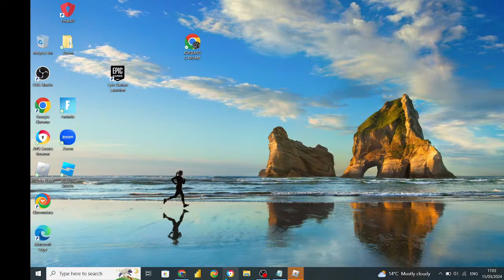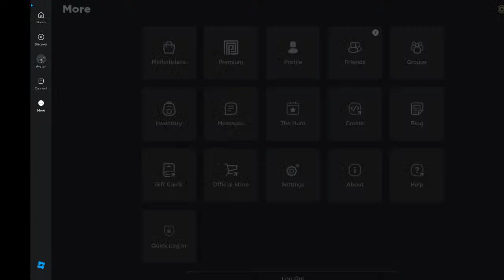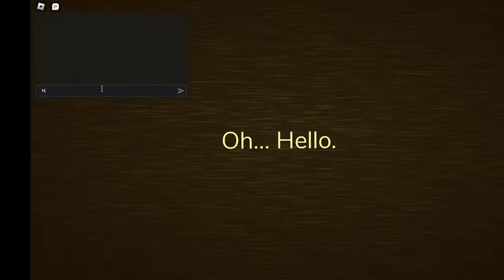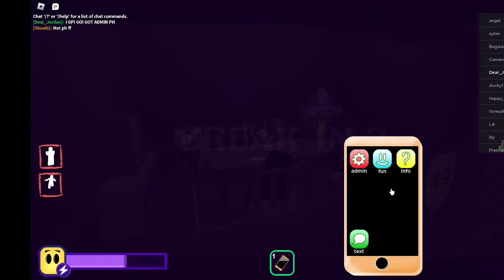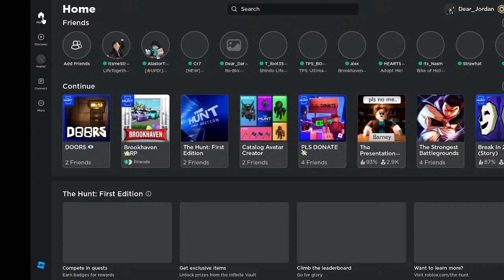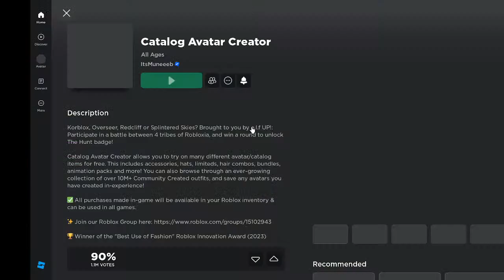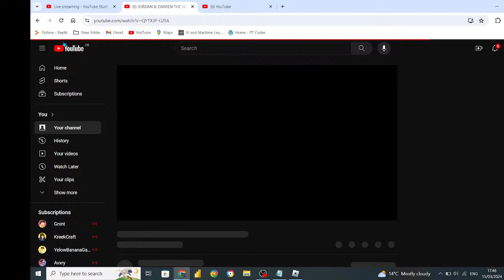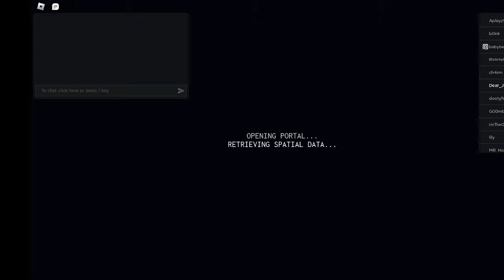JORDAN & DARREN THE HUNT LIVE